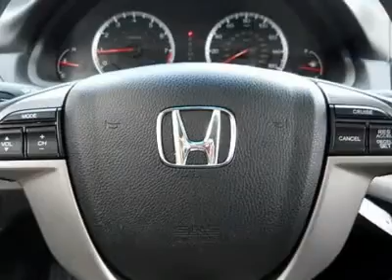2010 HONDA ACCORD CPE Cherry Hill, NJ 02511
2010 HONDA ACCORD CPE Cherry Hill, NJ
Stock# 02511
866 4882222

Pick up this Polished Metal Metallic 2010 Honda Accord Cpe, available today. Featuring Automatic transmission, it has 45797 miles. This could be the one you've been searching for.